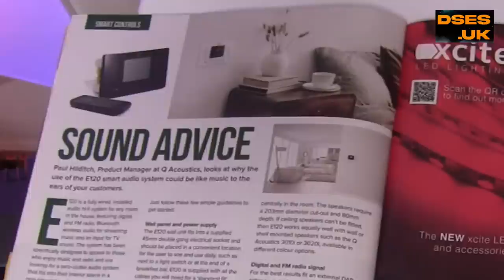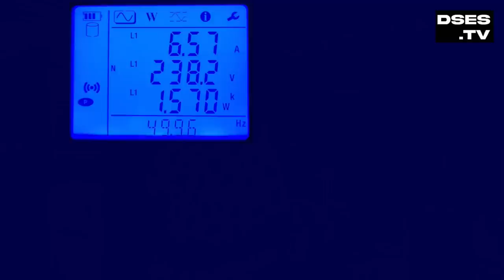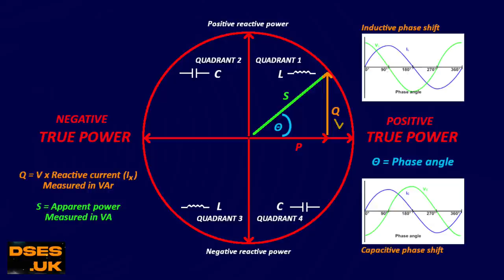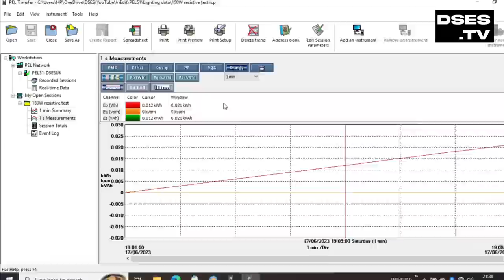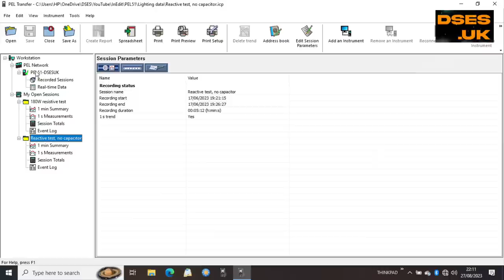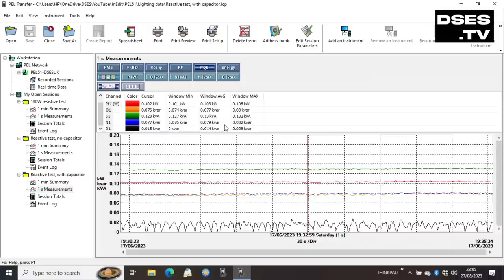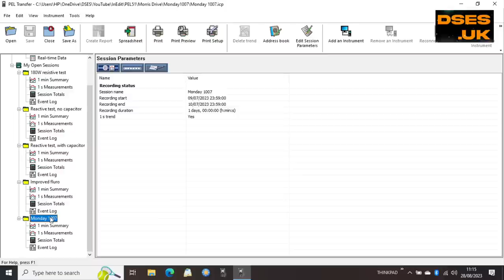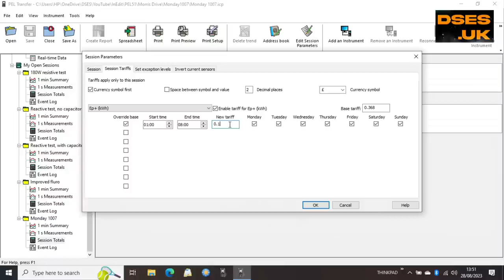Vlogging energy logging with the PEL51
Remember when you were doing electrical theory at college and they had you drawing triangles while punching trigonometry functions into a scientific calculator? What on earth was that all about, and where would you ever use it out in the field??

Well, here you now are in the world of tomorrow… today! And lawks-a-lawdy my friend, things aren’t as easy as they use to be! Most sparkys of the past wouldn’t have given two-hoots about this kind of caper, at least, not domestically, but in this information age where the fridge is connected to the internet, your daughter makes more than you do from her OnlyFans account, and you need to remember to plug the car in several hours before you trundle off to Tesco, then yes, more alcohol is needed to numb the pain, and this is the hardware you perhaps now need to fork out for.

As a disclaimer, I will say that as a (primarily) domestic wire-tugging grunt, much of what I’m seeing here with this instrument is largely new to me, despite all the graph paper I scribbled triangles on years ago at college. There may be errors & omissions in this presentation that you’ll doubtless pick up on in the comments, and I’ll pin anything important or address it in an errata here.

Bear in mind this is an amateur vlog and not a gadget review, product showcase, a technical support channel or any kind of definitive deep dive. I had to re-wrap my head around long forgotten concepts of power to figure out how to interpret what this gizmo can show me so I can get the most out of it, and the point of this vlog is to document all that so as I don’t have to repeat any research once it’s been forgotten after my next walloping hangover. If such efforts help anyone else out in the world from undertaking a load of tedious Googling, then that’s just dandy. If not, well, I guess this video wasn’t for you.

This is not a sponsored presentation; I’m just reporting on new test gear that’s available to us proles and why *you* might need to bite the bullet and buy the friggin’ thing.

Chapters:
00:00 Intro and what's not hot
02:30 PEL introduction
06:35 1.5kW radiator logging
09:04 But what does it all mean??
15:10 Screw it, let's go down the pub!
18:20 Realtime data in software
18:52 Incandescent lamp logging
22:12 Fluorescent light operation
27:36 Fluorescent light logging (no cap)
30:07 PEL calculations
32:54 Fluorescent light logging (bad cap)
35:58 Fluorescent light logging (good cap)
37:34 True power being wasted
40:09 Motor comparision
40:56 Real world testing
49:43 Coffee n' cigars

For a shout out in a future video and to help buff out the Transit, you can buy me a beer or cigar here or with the SuperThanks button:

My ridiculous Amazon storefront:

For more on my video content, refer to my OnlyFans page (not really an OnlyFans page):
or at dses.tv - the BeamNG custom van skin I made for this video can be downloaded from there.